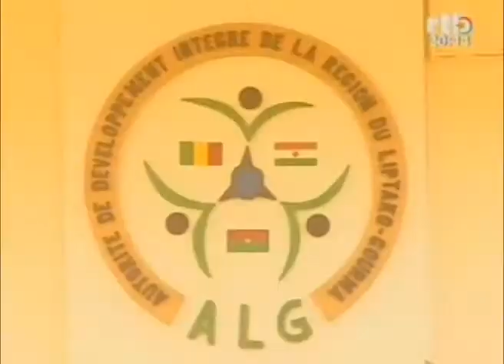Les ministres de l'élevage du Burkina Faso, du Mali et du Niger